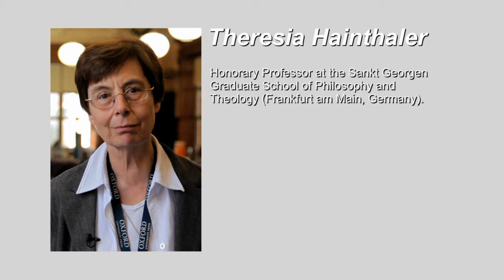Theresia Hainthaler on the project "Christ in Christian Tradition"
A series of books by Cardinal Aloys Grillmeier, "Christ in Christian Tradition", a classic of patrology without which work on sources from the 2nd - 6th centuries would be inconceivable today.
The tasks of the research project are discussed by its current head, Theresia Hainthaler, Honorary Professor at the Sankt Georgen Graduate School of Philosophy and Theology (Frankfurt am Main, Germany).